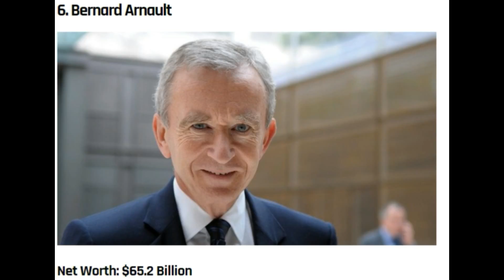top 10 richest people in the world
Top 10 Richest People in the world for 2017. Thanks in advance. Keep smiling.
Top 10 Richest Persons in the World 2017